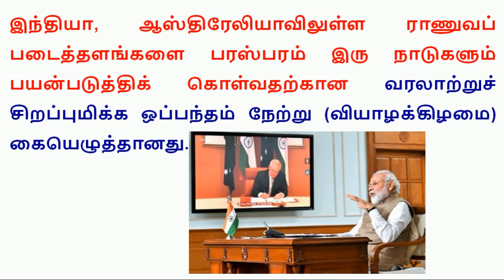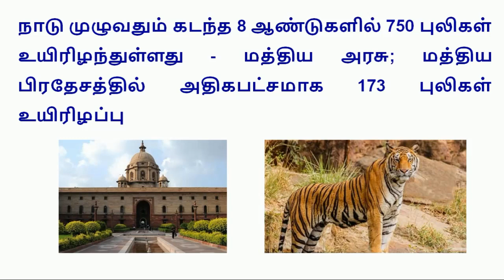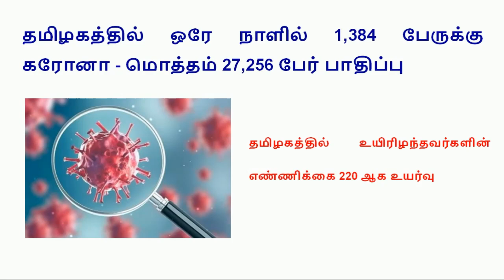Today Headlines - 5 June 2020 இன்றைய தலைப்புச் செய்திகள் || World's Best Tamil